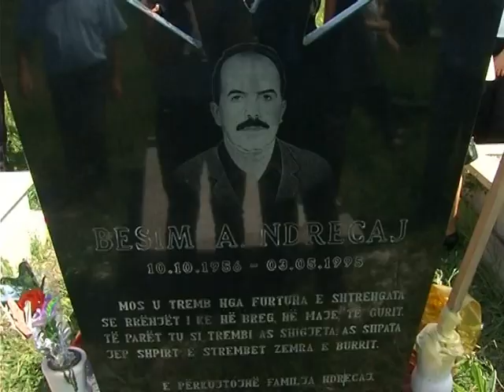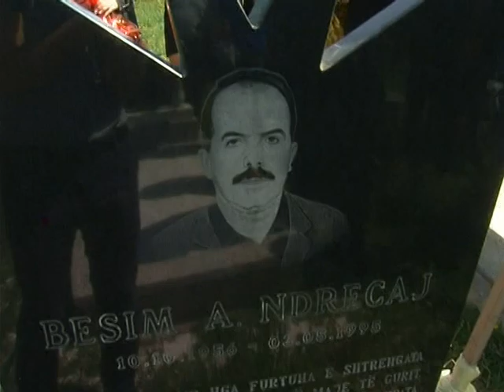Besim Ndrecaj - Suharekë